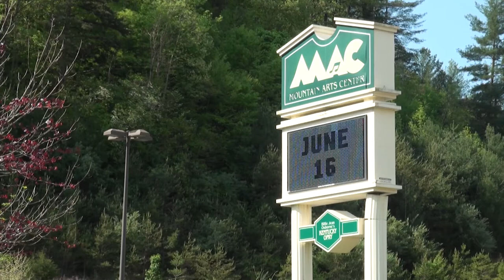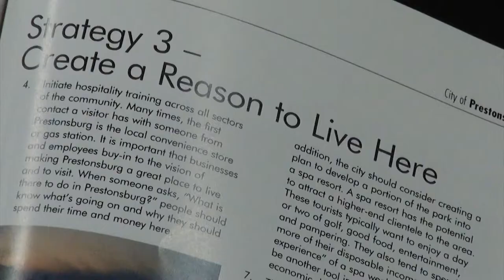Prestonsburg strategic plan unveiled